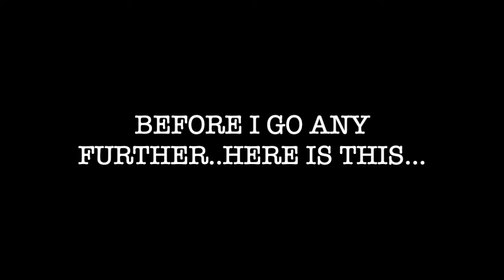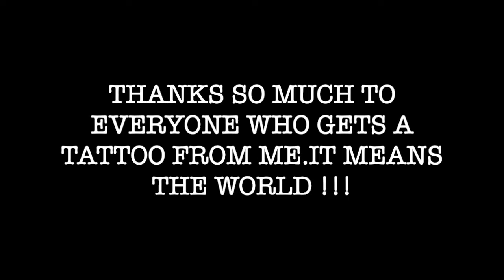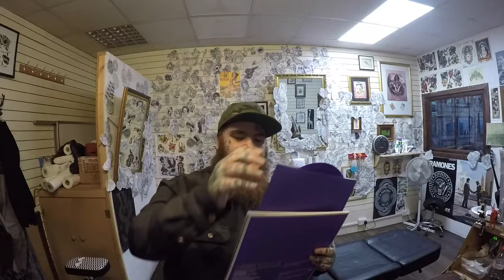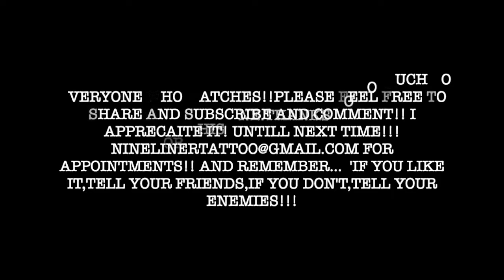Video 27 :- Tattooing and Reviewing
Hi everyone!!! In this video you will see you rad tattoos.I had so much fun tattooing and my new segment 'Check This Out!' every episode you'll get a band I love and an album by that band!!! enjoy!

below are links to the band :-